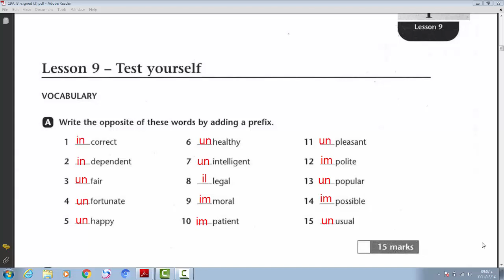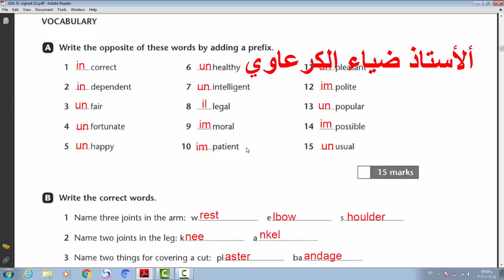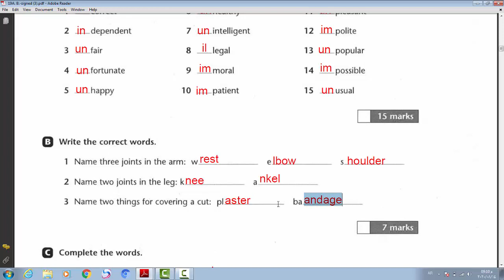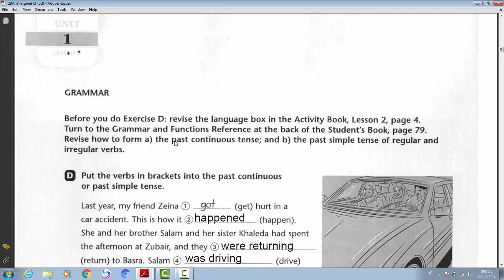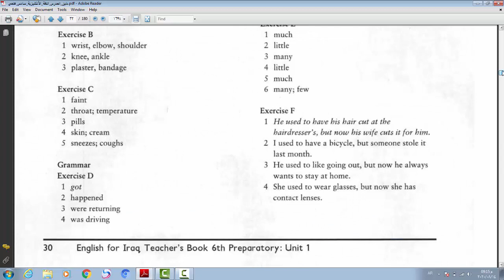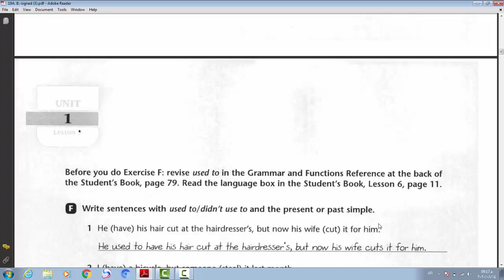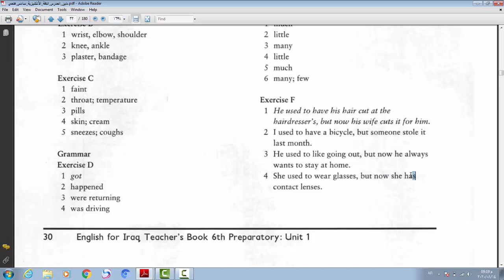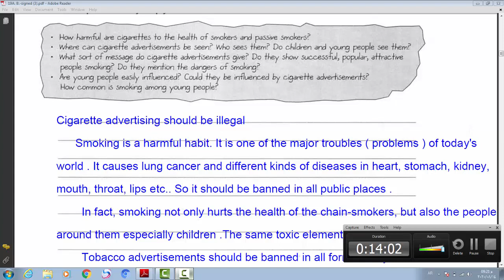السادس الوحدة ألأولى الدرس(15) حل الدرس التاسع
ألأستاذ ضياء الكرعاوي
ارفعو دقة جودة الفيديو لكي تكون الكتابة واضحه وذلك من خلال الثلاث نقاط العمودية التي في أعلى يسار الفيديو.
معرف قناتي عالتلكرام
او تكتبون بالتلكرام
ضياء الكرعاوي